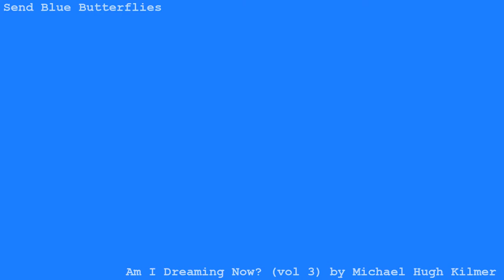Send Blue Butterflies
The first couple of melodic phrases are from the dream. The rest improvised, with chords built underneath afterwards.